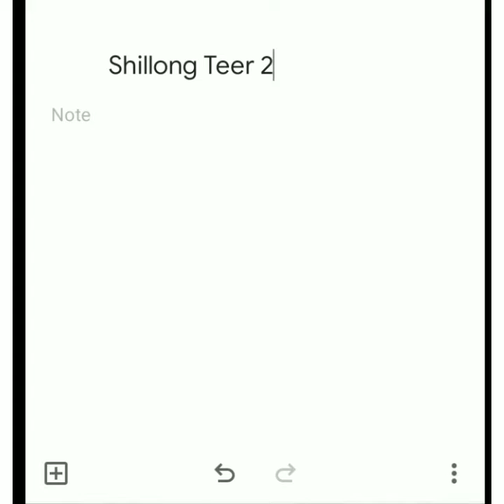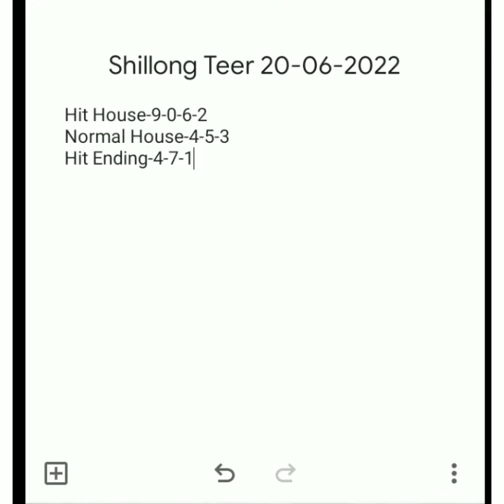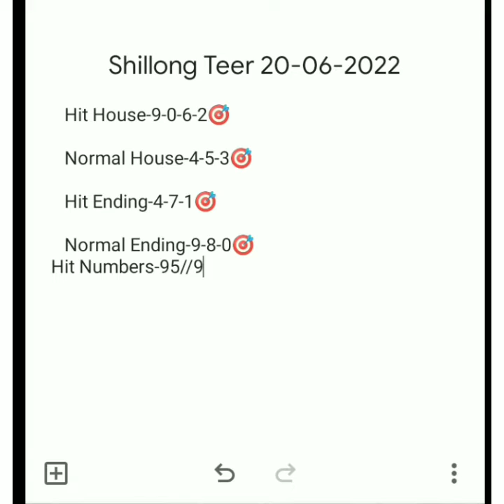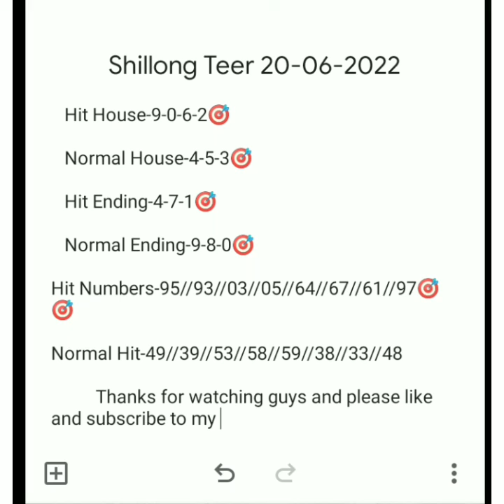Shillong Teer 20-06-20#Shillong Teer Official#Hit House and Ending 🎯Hit and Normal hit numbers#🎯